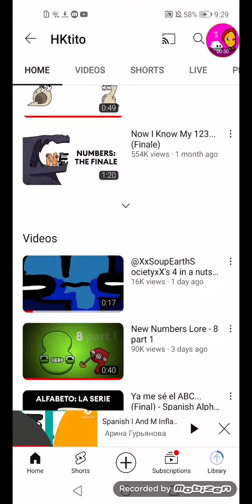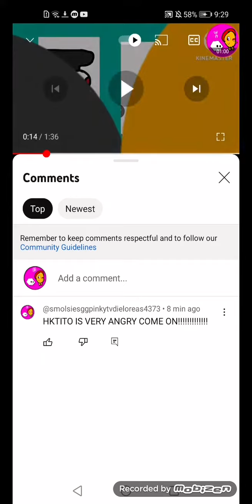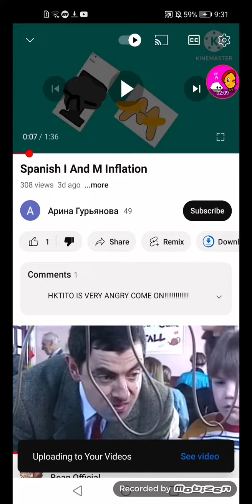STOP INFLATION SPANISH ALPHABET LORE!!!!!!!!!!!!!!!!!!! 😠